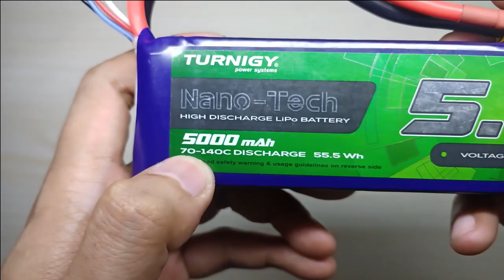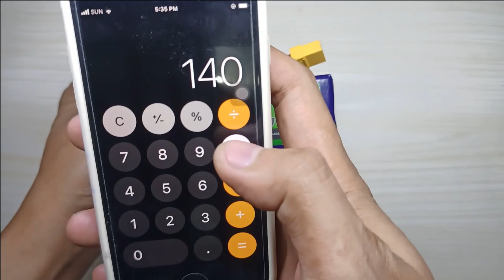DIY CAR BATTERY JUMP STARTER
3. Turnigy LiPo Battery 40-50c
4. Turnigy LiPo Battery 70-140c